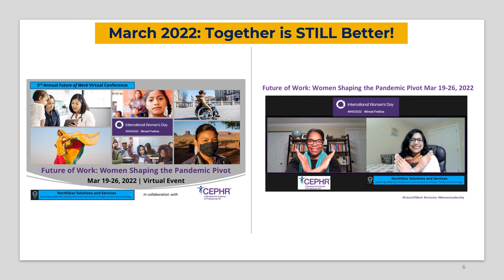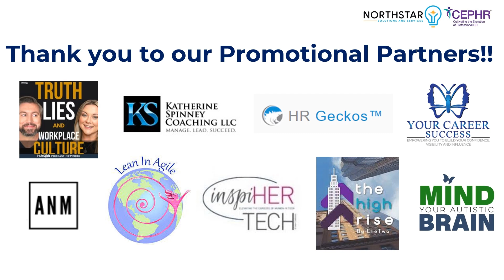Our Annual Future of Work Conference - How it started and How it’s going…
What started in 2020 as a thought leadership forum on the Future of Work, has since then evolved dramatically, and , and for the last 2 years, we've had the honor and privilege of co-hosting it CEPHR, LLC - a values-based HR Consulting firm based in Pittsburg, USA!

Together, we continue to hone in on the role of women - and other underserved groups at work in the global economy. To that end, we are very intentional in scheduling this conference in commemoration of International Women’s Day.

After having talked about the power of the female perspective and the role of women shaping the pandemic pivot over the last two years, we think that it’s time we talked about  burnout and its impact. We look forward to seeing you at the Conference. – March 15 from 11-4 New York time.

Here's to co-creating a Future of Work that works for everyone!